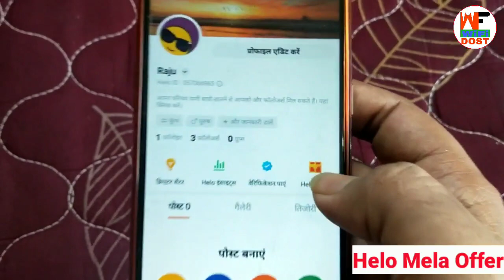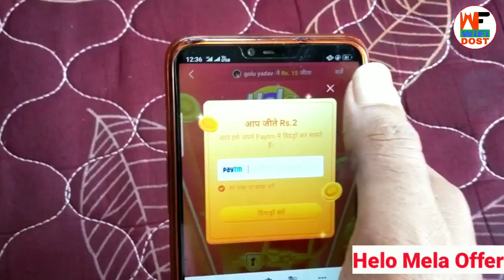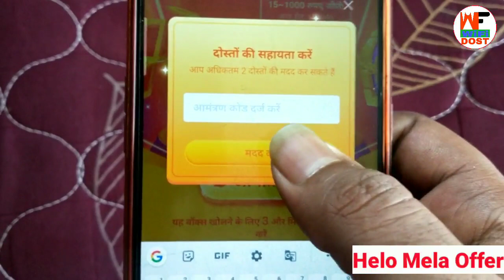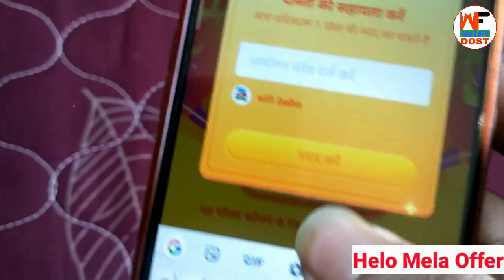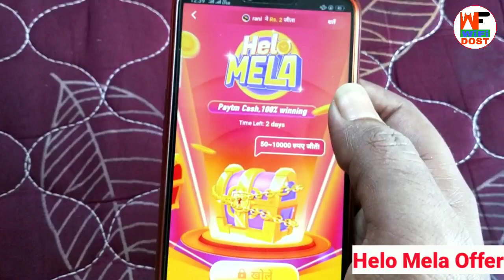how to enter referral code in helo | helo app me refer code kaise dale | helo app mela offer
how to enter referral code in helo | helo app me refer code kaise dale | helo app mela offer | helo mela

🔴 My Use 🔴